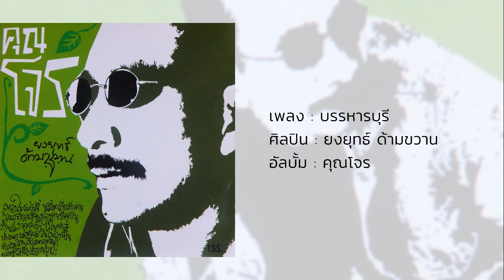บรรหารบุรี - ยงยุทธ์ ด้ามขวาน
เพลง : บรรหารบุรี
ศิลปิน : ยงยุทธ์ ด้ามขวาน
อัลบั้ม : คุณโจร (2547)

       เพลงในอัลบั้มนี้ มีเนื้อหาเกี่ยวกับคน
ล้วนสะท้อนชีวิตของคนปัจจุบัน
ในแง่มุมต่าง ๆ ไว้ในแต่ละบทเพลง
ผมหวังให้เพลงเป็นตัวประสาน
เชื่อมความคิดความรู้สึกนี้
ไปถึงท่านผู้ฟัง

ยงยุทธ์ ด้ามขวาน
เมษายน 2547